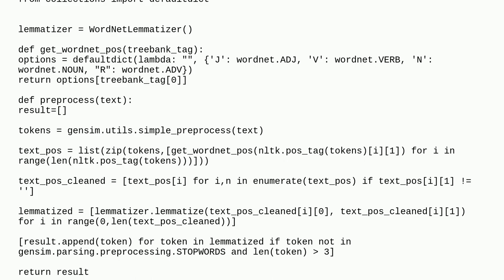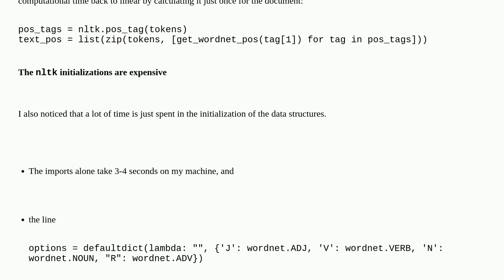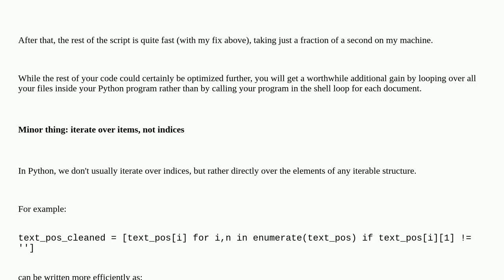lemmatize very long texts in python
A special thanks goes out to the community

  performance python